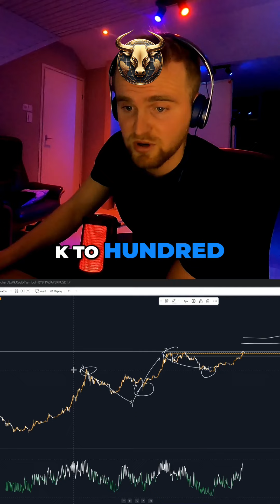Understanding the Cyclical Behavior of Bitcoin: Weekly Charts Made Easy